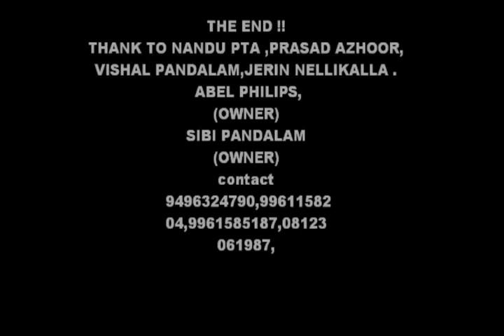GERMAN SHEPERD STUD 9961158204